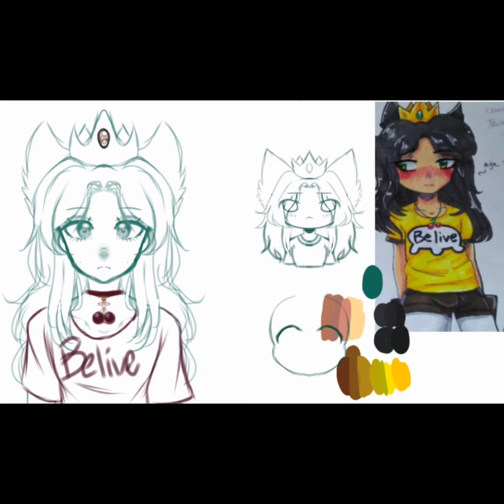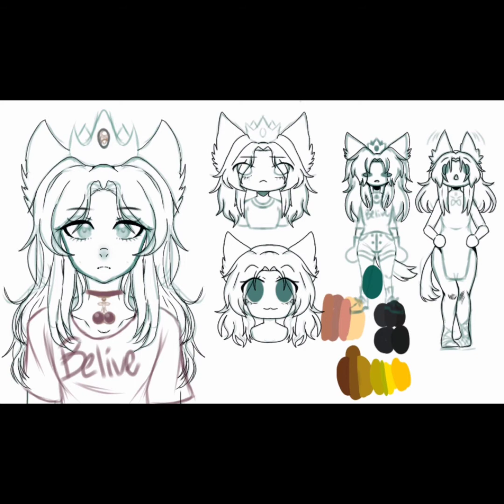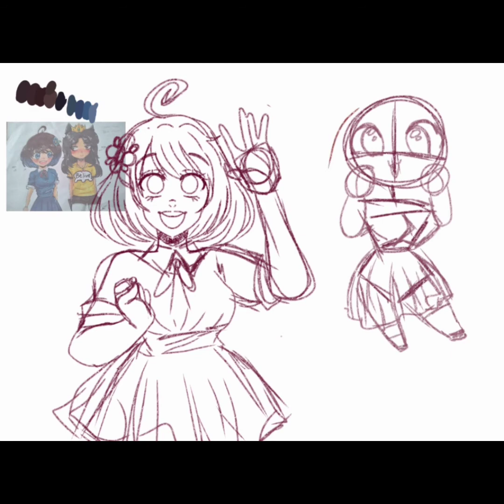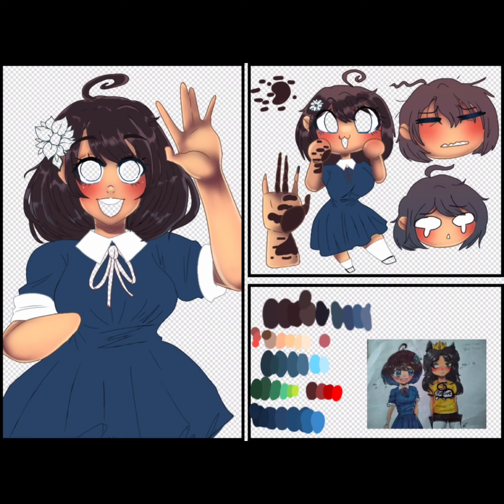redraw Fujimura and Aoko speedpaint